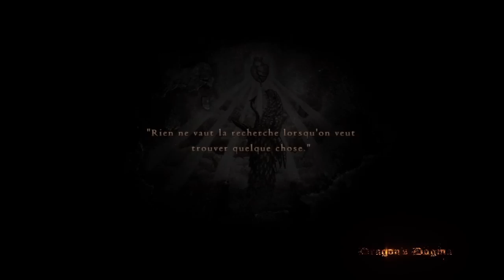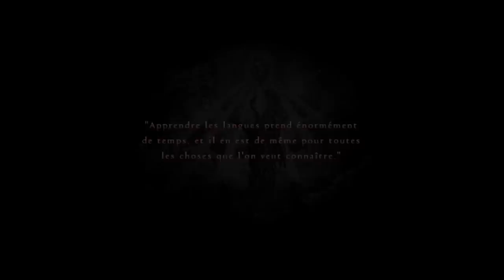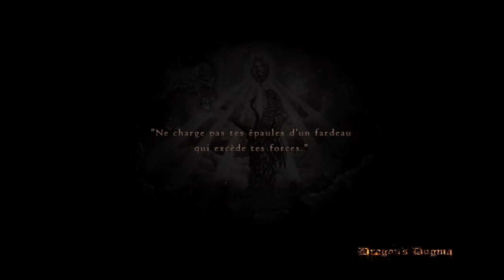[HD] Vidéo découverte (fun) de Dragon Dogma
Voila pour ma 2em vidéos commenter, un autre jeux qui me plais énormément, il sagit de Dragon dogma

J'espère que vous avez aimer mémé si le début est un peu chiant xD